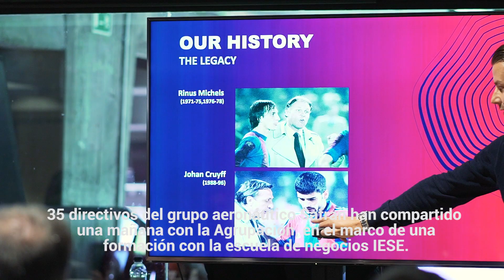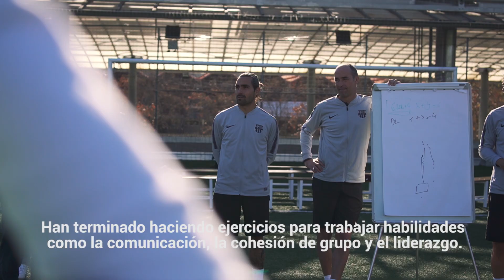"Coach Values" team building con exjugadores del Barça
La Agrupación de Jugadores del FC Barcelona sigue adelante con el "Coach Vaules", el producto pensado para que las empresas puedan mejorar el rendimiento de sus equipos de trabajo aplicando algunas de las técnicas de la metodología Barça. En esta ocasión el cliente ha sido un grupo de 35 managers de la empresa aeronáutica Safran, en el marco de una formación con IESE. Y nuestros coaches han sido Andrea Orlandi, Alguer Brugarola, Dimas Delgado, Jordi Martínez y Dídac Rodríguez.